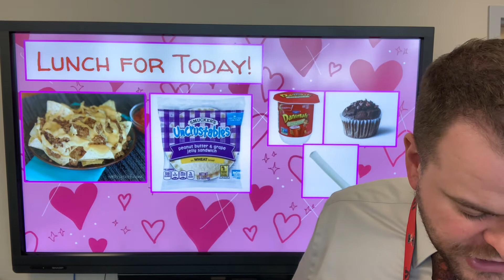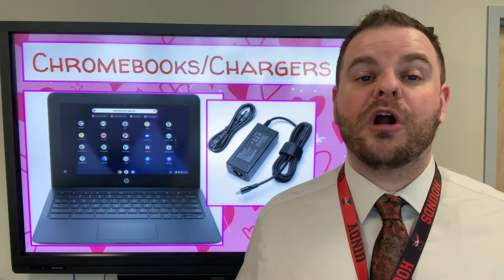WVES Announcements for February 8